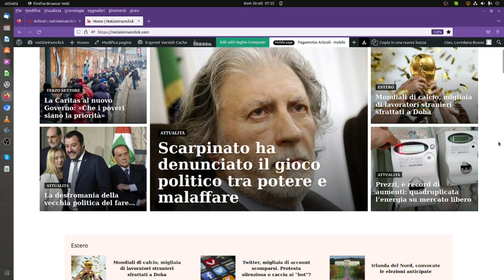NOTIZIEINUNCLICK: La Caritas al nuovo Governo: «Che i poveri siano la priorità»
Non lasciare indietro nessuno e avere i poveri come priorità». L’appello della Caritas al nuovo Governo arriva al termine della presidenza e del consiglio nazionale che hanno discusso della situazione nel nostro Paese.

Alla luce dei dati emersi dal rapporto sulla povertà monsignor Carlo Roberto Maria Redaelli, presidente di Caritas Italiana, ha ricordato che un numero crescente di persone chiede aiuto soprattutto per il pagamento delle bollette sempre più care.

L’organismo, però, sottolinea anche la povertà culturale, che spesso genera quella economica, l’aumento della dispersione scolastica, la difficoltà di accesso all’istruzione nei gradini più alti. La Caritas chiede al nuovo Governo di farsi carico di questa fascia di popolazione non solo in termini assistenziali, ma di inclusione sociale e di promozione effettiva dei loro diritti.

Nel contempo ricorda che la povertà non è solo italiana, ma globale. Coinvolge il Sahel e il Corno d’Africa, l’Ucraina in guerra e molte altre aree di conflitto. Proprio in queste settimane è ripresa la rotta Balcanica e si sono registrate nuove morti in quella del Mediterraneo.

«Per questo», dice la Caritas, «bisogna ribadire che quanto riconosciuto agli ucraini valga anche per gli altri migranti in fuga dalla guerra». Lo sguardo deve essere lungo e capace di scorgere i modi per «contrastare le povertà dei nostri tempi e costruire comunità capaci di includere senza lasciare indietro nessuno».